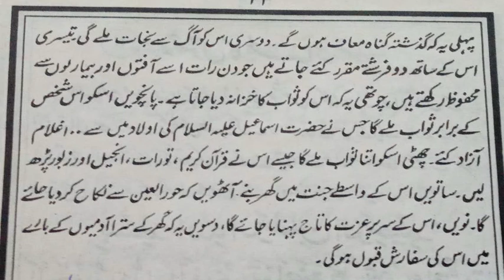Zameen-o-Asman Ki Kunjiyan | Online Hadees